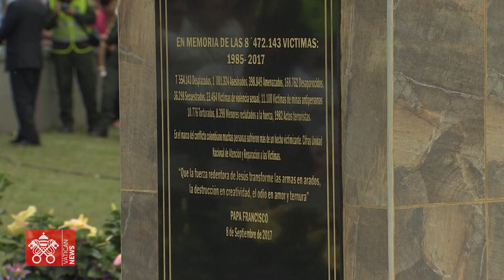Diez años de Pontificado, 2017: El Papa Francisco y los pobres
"El pasaporte al Paraíso": esto son los pobres para Francisco. En este año nació la primera Jornada Mundial dedicada a ellos. En 2017, el Papa viajó a Egipto, donde inició un camino de fraternidad que sigue dando frutos, y llegó a la lejana Myanmar para compartir el dolor y las lágrimas de los rohingya.